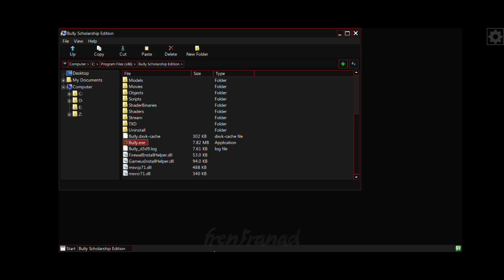Bully: Scholarship Edition (Windows) on Android | termux-box Wine GE 8-21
Box86_64 Emulator Gameplay

My Device

info
Game Title: Bully: Scholarship Edition

Release Year: 2008

Emulator: termux-box Wine GE Proton 8-21 (Staging)